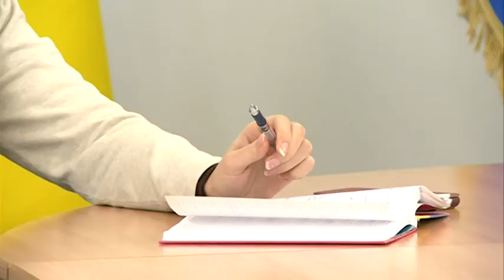Збір заявок на конкурс мистецьких проєктів “Культурна Столиця”триватиме до 13 лютого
З 15 січня триває збір заявок на участь у конкурсі мистецьких проєктів “Культурна Столиця”. Програма існує чотири роки. Як зазначають міські чиновники, на муніципальному рівні аналогів програмі в Україні немає. За цей час уже реалізували понад сто мистецьких проєктів із загальною сумою близько двадцяти одного мільйона гривень. Конкурс буде проходити у три етапи: оцінка поданого проєкту, публічна презентація авторами своєї ідеї та обрання переможців конкурсу. Комісія обере найкращі ініціативи із загальною сумою реалізації шість мільйонів гривень. Уже зараз  до управління культури надійшло понад 20 проєктів. Збір заявок триватиме до 13 лютого.